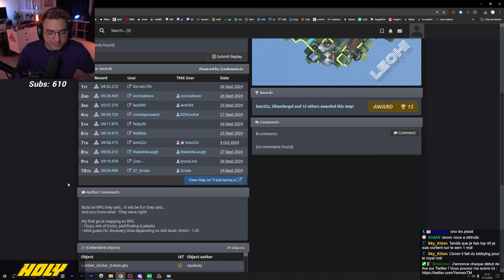TRÈS CRÉATIF POUR UNE 1ÈRE RPG ! | Découverte RPG | Lime par leohi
Le RPG est un style de map avec :
- Des obstacles particuliers (roofhit, quarterpipe, etc)
- Dure plus ou moins longtemps (plus de 3 minutes en hunt)
- La map raconte une histoire
- A souvent une décoration basée sur un thème précis

Pas besoin qu'une map coche toutes les conditions mais 2 minimum je dirais.

- VOD du 11 octobre 2024 -